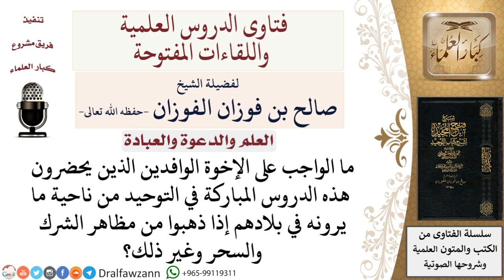ما الواجب على طالب العلم تجاه مظاهر الشرك والسحر في بلاده؟ لمعالي الشيخ صالح الفوزان